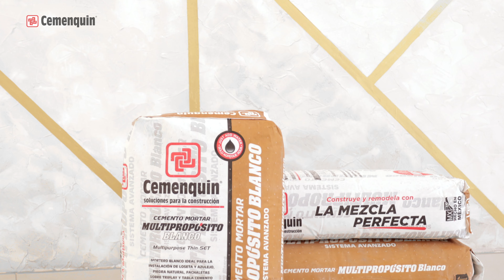El adhesivo multiusos MULTIPROPOSITO BLANCO de Cemenquin (Pega de todo)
Ep. 11 Multiproposito Blanco de Cemenquin

COMERCIAL CEMENQUIN S.A. DE C.V.